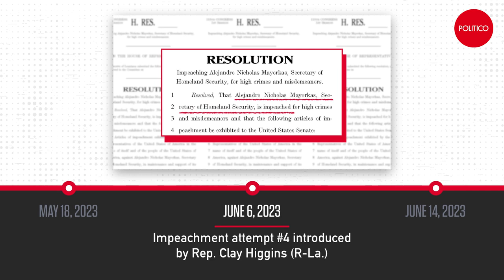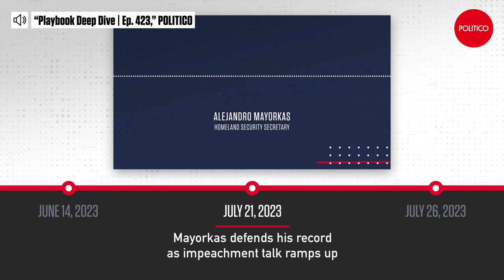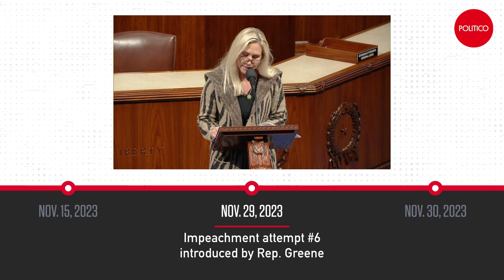6 times House GOP tried (and failed) to impeach Mayorkas this year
House Republicans made six attempts to impeach Homeland Security Secretary Alejandro Mayorkas in 2023. As calls for impeachment grow louder, POLITICO presents a brief history of the GOP campaign against Mayorkas.